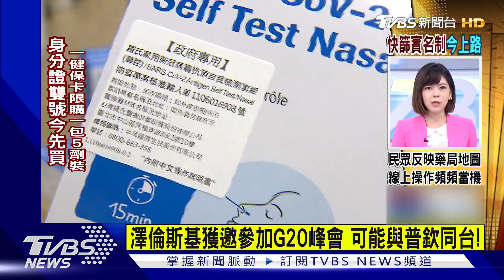澤倫斯基獲邀參加G20峰會 可能與普欽同台｜TVBS新聞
2022年G20峰會將於11月，在今年輪值主席國印尼舉行，俄烏戰爭預料將成為重大議題之一。現在烏克蘭總統澤倫斯基公開表示，已獲得印尼邀請參加今年G20峰會。